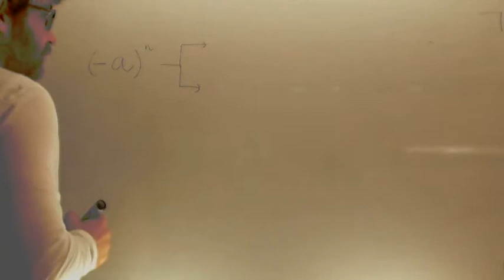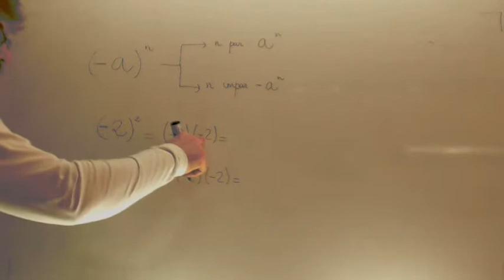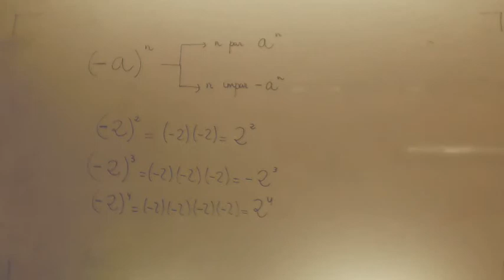Potencias de base negativa Teoria Matematicas Acceso CFGS Academia Usero Estepona